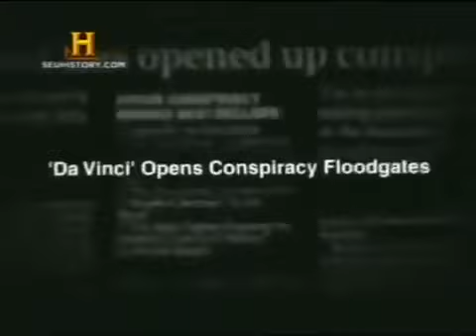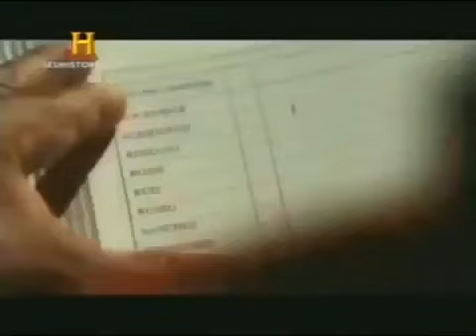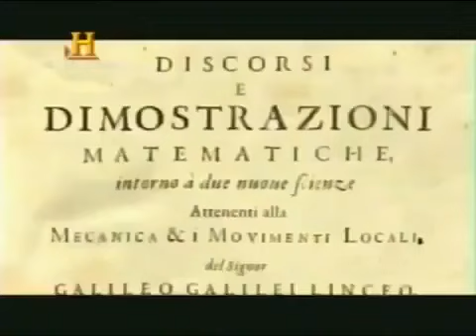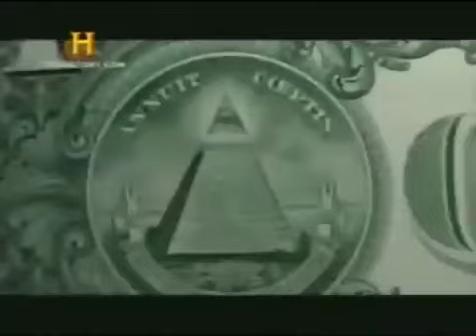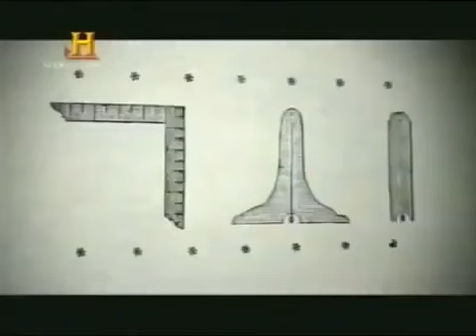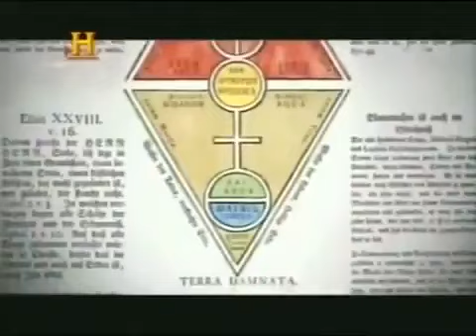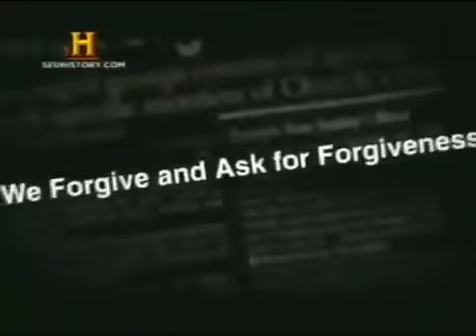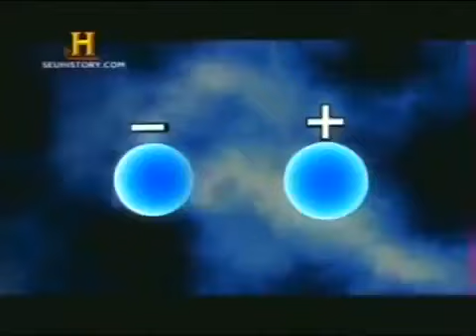Anjos e Demónios Descodificado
Anjos e Demónios Descodificado (Documentário)

Qual é a sua Teoria? Veja este documentário impressionante e comente a sua Teoria...